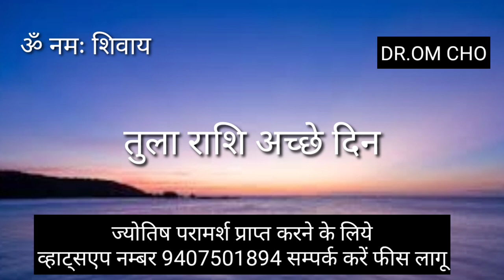तुला राशि अच्छे दिन | TULA RASHIFAL | LIBRA HOROSCOPE